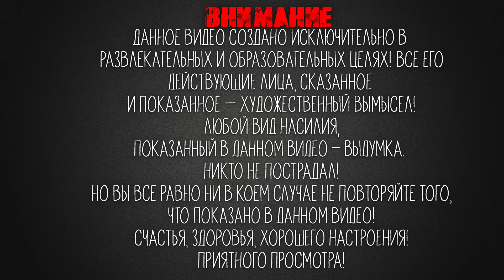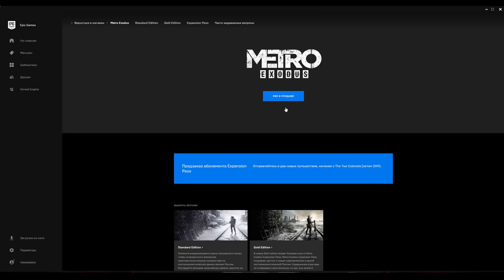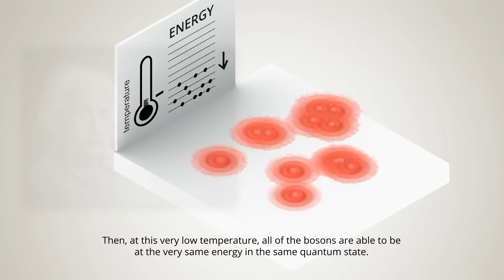Аратар | История Зла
МонстрОбзор АРАТАР (Гиперспектралов) из крутого фильма «Спектральный анализ» (Spectral) от Netflix на канале Valaybalalay.

Мой тег в Epic Games Store - VALAYBALALAY. Вводя его перед покупкой вы ничего не переплачиваете, но очень сильно поддерживаете мой канал!

THE OUTER WORLDS - игра ОТ ТЕХ САМЫХ Obsidian, которая должна вернуть нам ощущение серии Fallout

VAMPIRE: THE MASQUERADE - BLOODLINES 2 - ожидаемое многими продолжение легендарной игры про вампиров

METRO EXODUS - одна из лучших игр этого года про постапокалипсис в России

DETROIT: BECOME HUMAN - лучшее (на мой взгляд) интерактивное кино в истории игропрома

- мои стримы (обычно в 19:00 МСК)
- поддержка канала на патреоне и узнавать о видео заранее